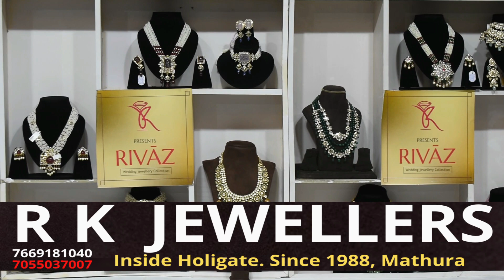||abhi news|| ||abhi news ncr|| ||NCR||